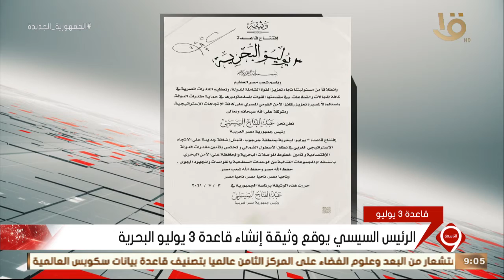نشرة التاسعة | الرئيس السيسي يوقع وثيقة إنشاء قاعدة 3 يوليو البحرية